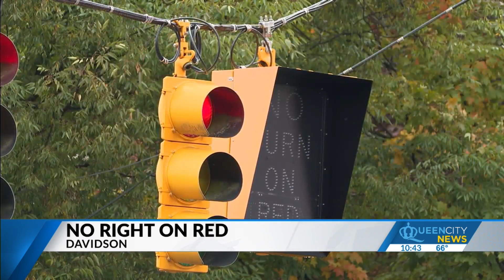'No Turn on Red' signals added for street crossing safety in Davidson